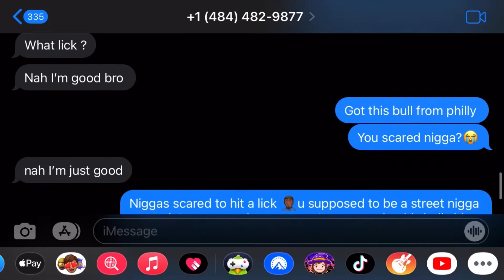lilbenjitaee - “mental mind of Tamar” (the Devil sins Pt 2 ) Official Music Video